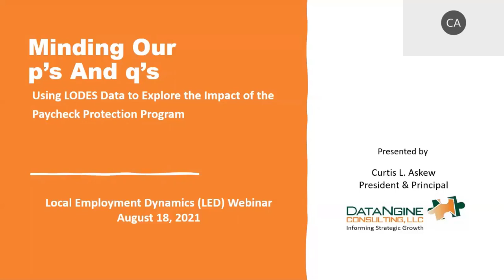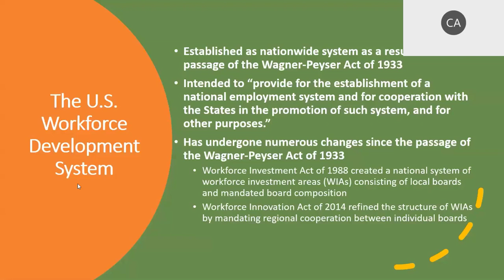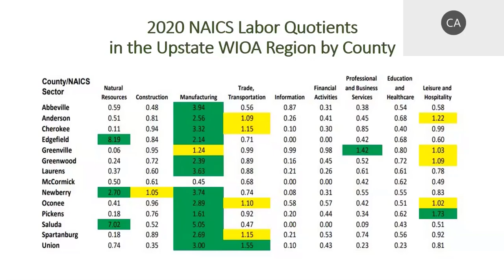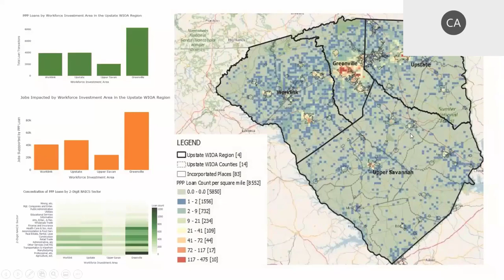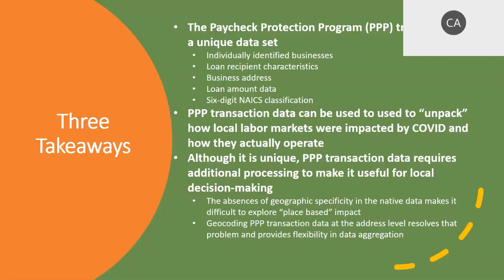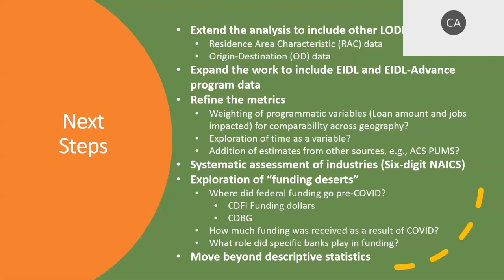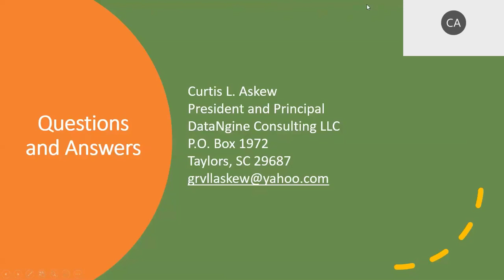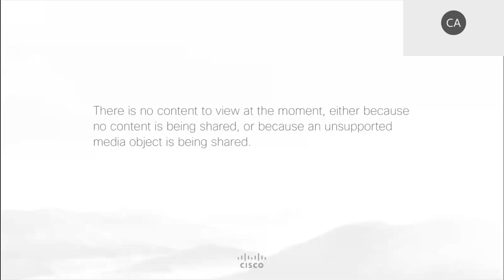Using LODES Data to Explore the Impact of the CARES Act Pandemic Relief Programs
The U.S. Census Bureau and the Local Employment Dynamics (LED) Partnership in collaboration with the Council for Community and Economic Research (C2ER) and the Labor Market Information (LMI) Institute, welcomes Curtis Askew as he presents, “Minding Our P's and Q's: Using LODES Data to Explore the Impact of the CARES Act Pandemic Relief Programs.”

Early scholarship on the pandemic relief programs created by the CARES Act were limited by a lack of geographic specificity and by a tendency to narrowly define “impact”. Using 13 million address‐level geocoded transactions linked to the LEHD Origin-Destination Employment Statistics (LODES) data, this presentation illustrates how increased granularity not only provides a more nuanced interpretation of impact, but more actionable information for local decision‐makers.